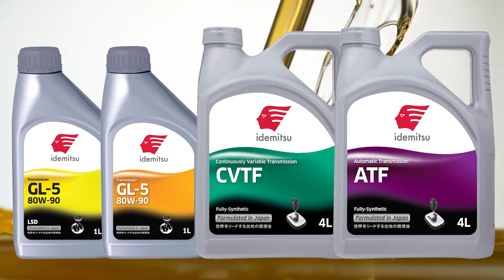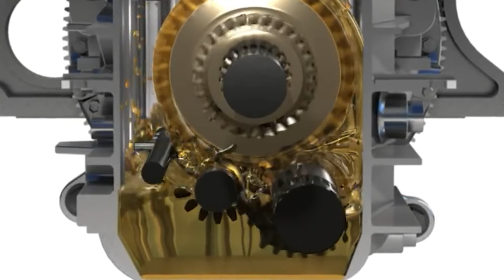เกียร์ออโต้ Auto พัง เกิดจากสาเหตุอะไร ?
Idemitsu “อิเดมิตสึ” น้ำมันเครื่องคุณภาพ ปกป้องชิ้นส่วนของเครื่องยนต์ให้เต็มประสิทธิภาพตั้งแต่เริ่มสตาร์ท

Line oa : @‌apollothailand
Facebook inbox : Apollo (Thailand)